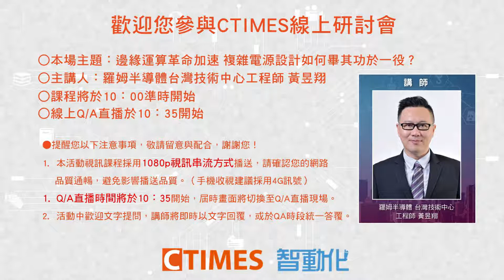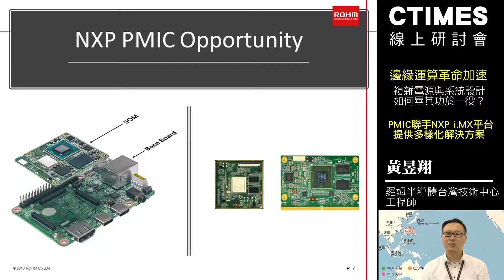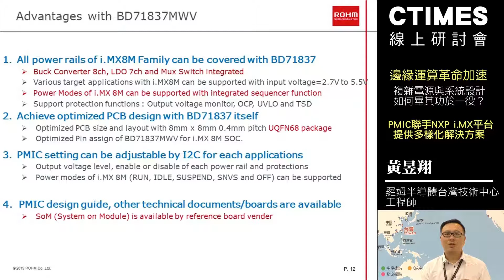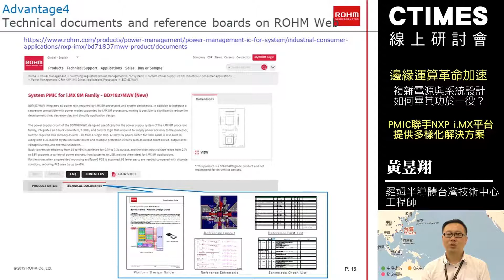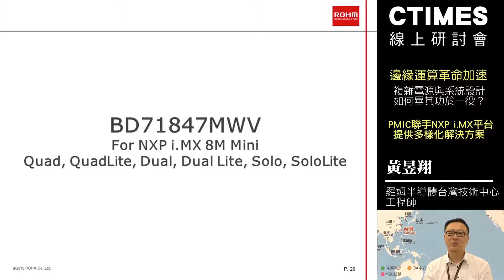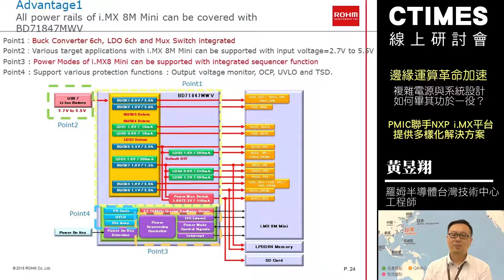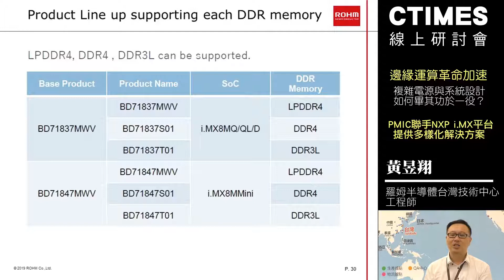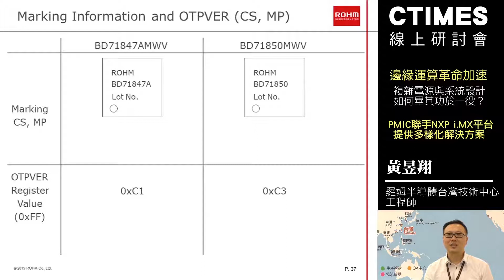羅姆ROHM先端語音PMIC 線上研討會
在未來幾年，高度智慧化的應用型態將加速人與機器之間的互動方式，不論是消費生活的智慧音箱、工業機器的語音控制，甚至行動電腦的人機對話等，都需要賦予設備與使用者即時語音溝通的能力。而這樣的趨勢下，應用處理器如何選擇，將考驗其是否具備出色運算能力、高度節能、快速語音及視訊處理能力。

此外，由於應用層面太過廣泛，當客戶在設計這類型語音控制設備時，時常遇到複雜性、產品尺寸與系統功耗等不同挑戰。PMIC方面也必須考慮極佳的功率轉換效率。若能將系統所需要的電源和保護功能整合在一顆晶片中，不僅有助於應用的小型化，也簡化了應用設計，更可大幅縮減開發時程。本課程將透過ROHM電源專家，帶大家深入瞭解如何成功達成這項任務。

*本線上研討會於2019/9/5 委託CTIMES雜誌舉辦